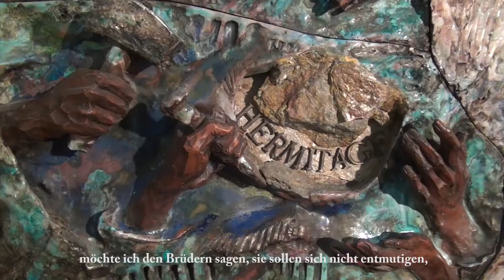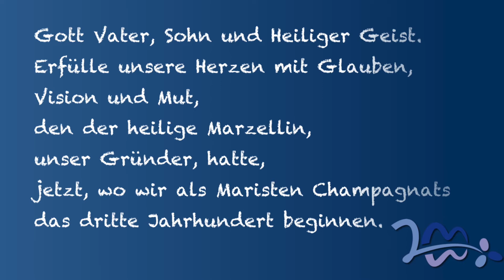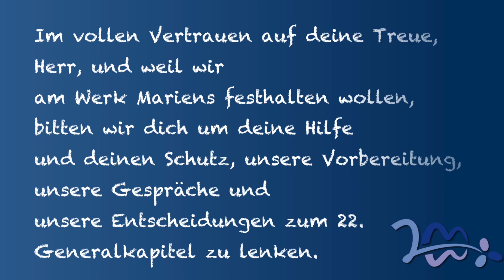Br. Emili Turu - Fest des heiligen Marzellin Champagnat - 6. Juni 2017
in diesem Jahr 2017 hat das Fest des heiligen Marzellin Champagnat eine besondere Bedeutung, da wir das 200jährige Jubiläum des Instituts feiern, und in drei Monaten beginnt unser XXII. Generalkapitel in Kolumbien.